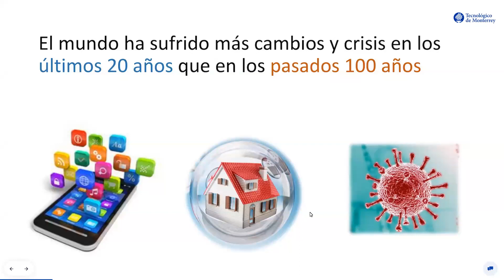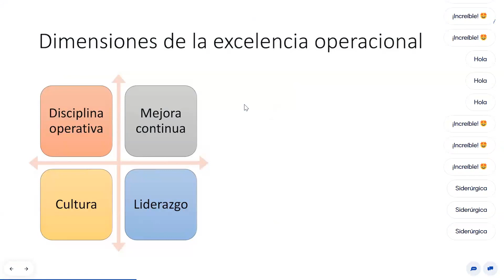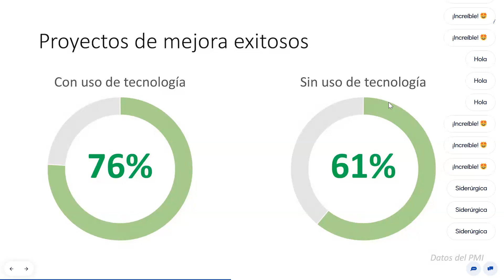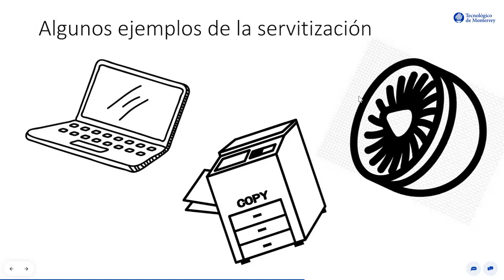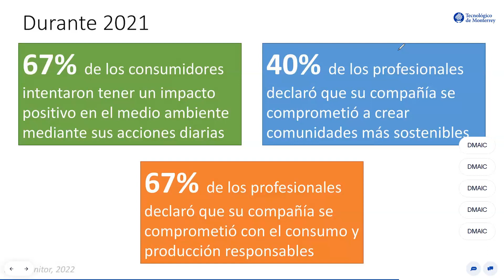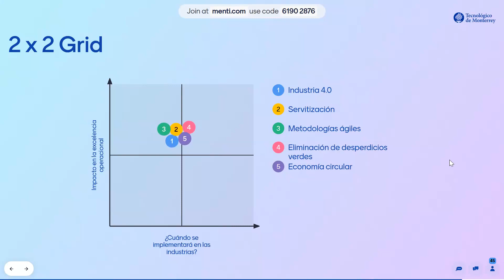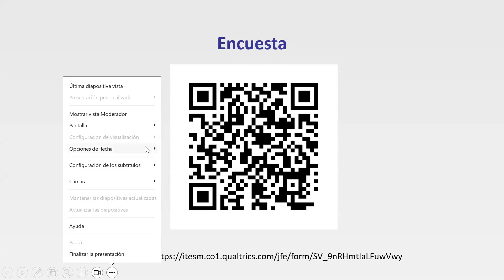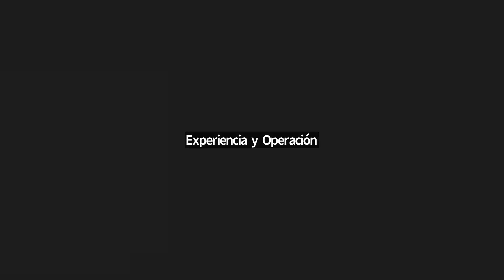Transformación de la Excelencia Operacional|Retos y Macrotendencias - Conferencia Tec de Monterrey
La excelencia operacional se obtiene al estar en la vanguardia de las exigencias de la industria. Para lograr dicho objetivo, se debe transformar la operación ajustando sus necesidades a las herramientas y exigencias modernas.

Gibrán Sayeg, uno de los más grandes expertos en optimización operacional del País, comparte retos y tendencias a gran escala que enfrentan las industrias al ajustarse a los tiempos modernos.

Si quieres conocer más sobre los temas operacionales a profundidad, te invitamos a consultar nuestra oferta educativa sobre ésta área accediendo a éste enlace